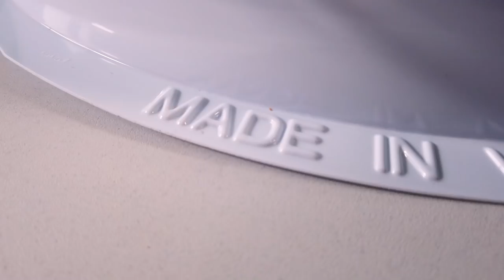J'analyse le Beystadium Dynamite battle - Beyblade Burst takara tomy unboxing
✌  déballage avis et test de l'arène beyblade burst dynamite battle b-183 de la marque de toupie jouet takara tomy.

🌀Pour acheter cette arènes et des toupies (elle est en rupture déjà) 🌀
code de réduction: pouvoirdurouge

📝Chapitres :
00:00 pourquoi une nouvelle arènes beyblade burst?
01:41 déballage beystadium b183
02:30  les inclinaisons
05:13 le design
07:30 l'écosystème des toupies beyblade burst takara tomy
08:11 la sécurité
10:01 l'écologie
11:28 le prix
12:28 les défaults et mon avis

🎼Crédits 📝:
-Merci au créateur "Block" pour l'outro musicale "la puissance du rouge" et ses animations 3D